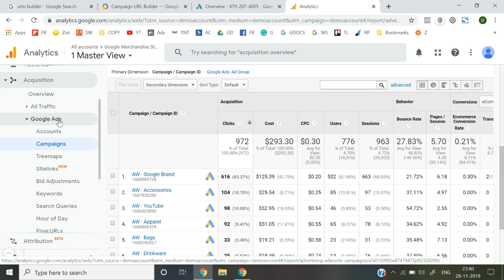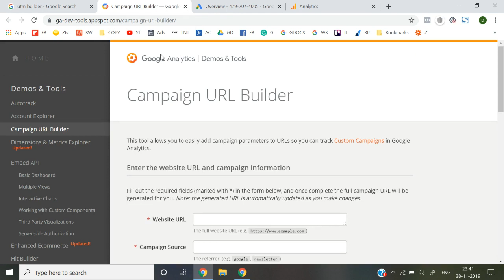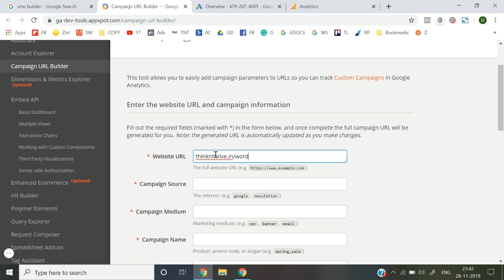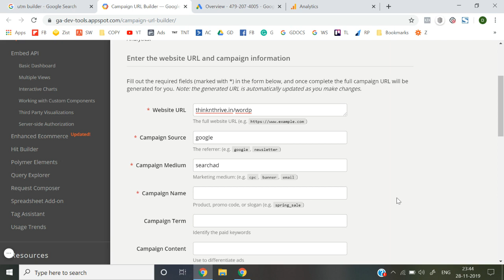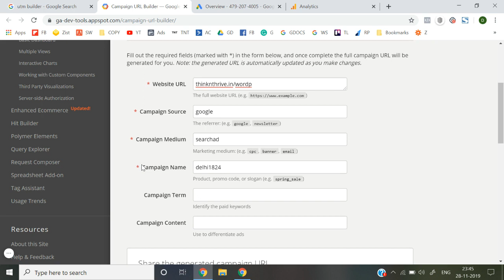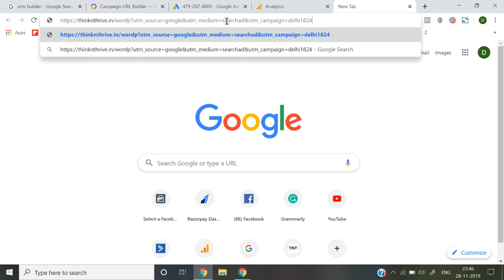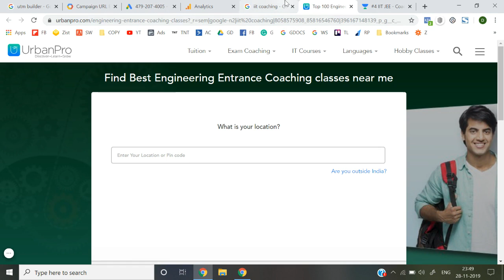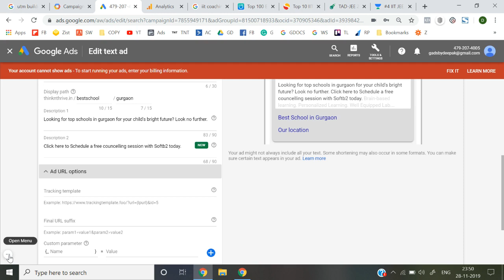Lesson 54 Mastering Google Ads: A Comprehensive Course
Are you new to Google Ads and want to learn how to create effective ad campaigns that generate high-quality leads and sales? Look no further than our comprehensive Google Ads course! Our expert instructors will guide you through everything from setting up your account to crafting compelling ad copy and optimizing your campaigns for maximum results. With our step-by-step tutorials and real-world examples, you'll be able to start seeing the benefits of Google Ads for your business in no time.